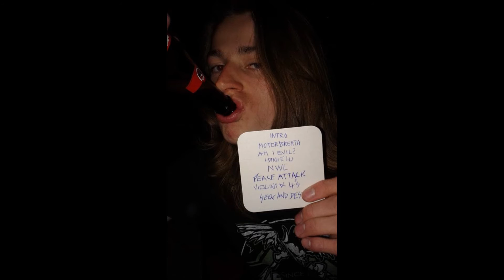NOCARDIA - INHUMAN FORCES OF DEATH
Demo for our song 'Inhuman Forces Of Death'.